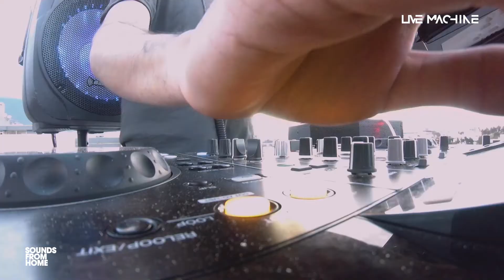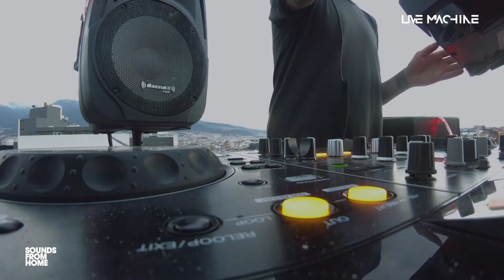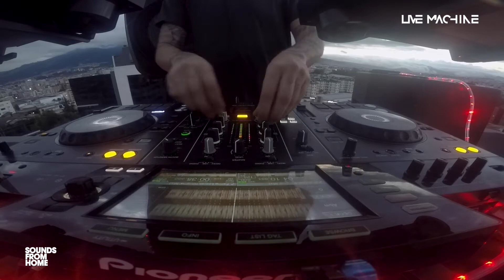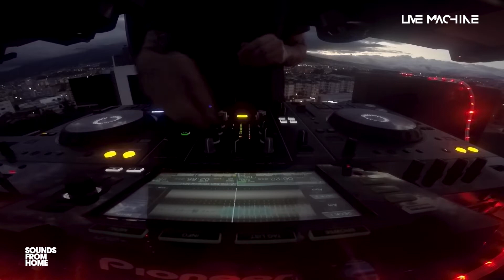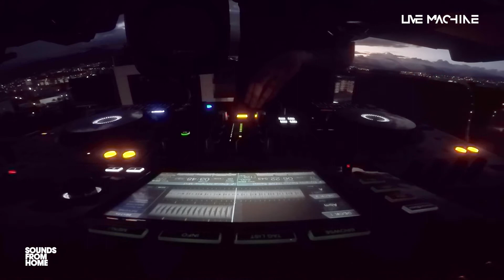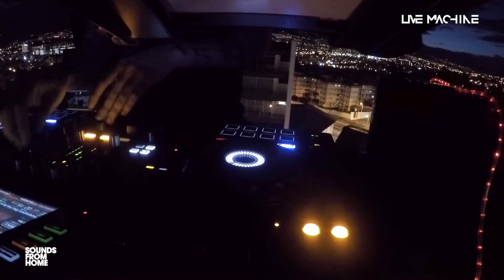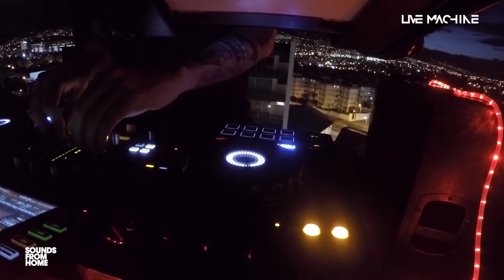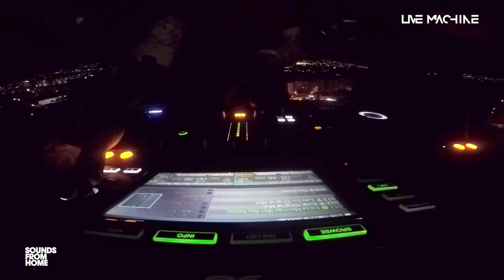Michael Bravo (Elmnt) @ Sounds From Home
Live Machine ® Guayaquil - Ecuador 2020